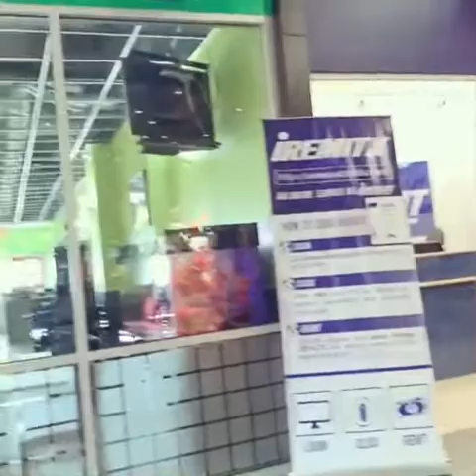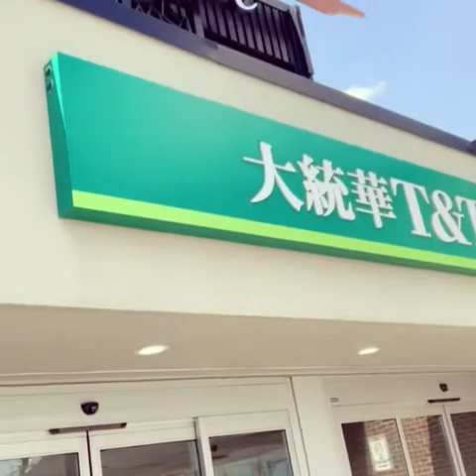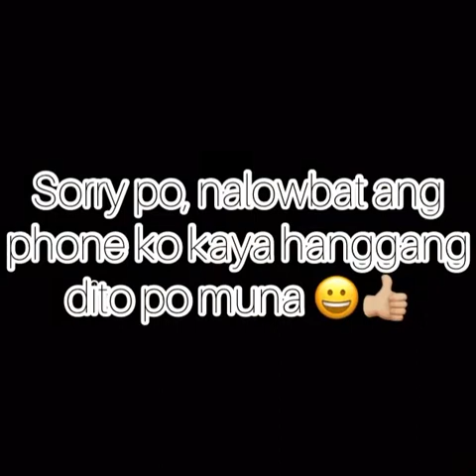TNT Supermarket North East Calgary.